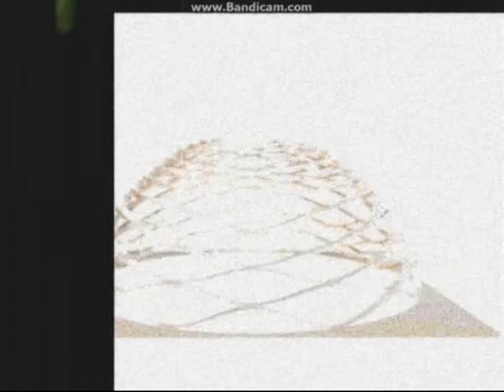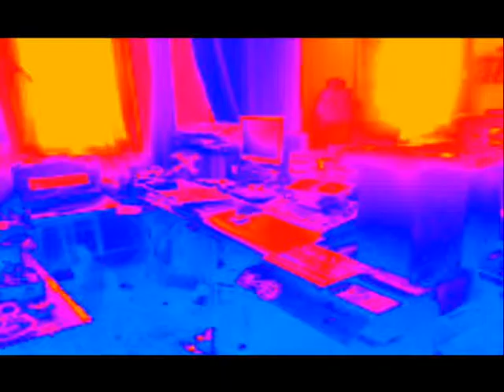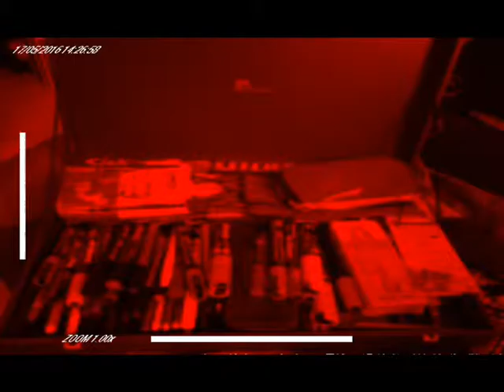TEKNO UNDERGROUND//Live Act/show-Room_traxx:dimension5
Underground  Rave party free party's
live ACT Showrooms  Dj's Vj's  ravers
teknobeatz
production studio structure du son amplifier  et  . ARAKNYDE SOUND TRIBE Disck jockey's  compositeur and  live ACT classifications dans la musique assister la M.A.O  via l'informatique , beaucoup de sessions autodidacte depuis 1996 l'ecole de musique en 1989 les systemes informatiser de 1997-à 2017.